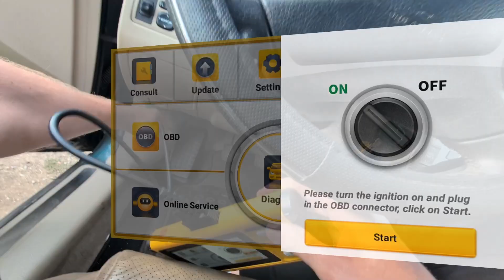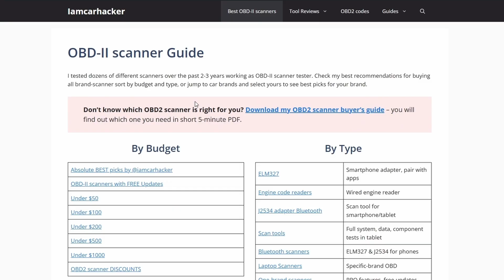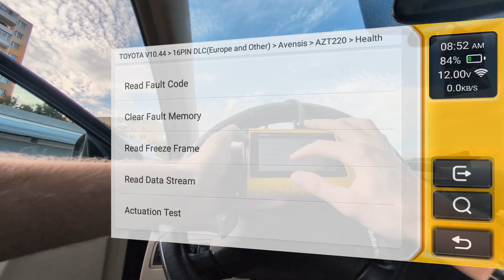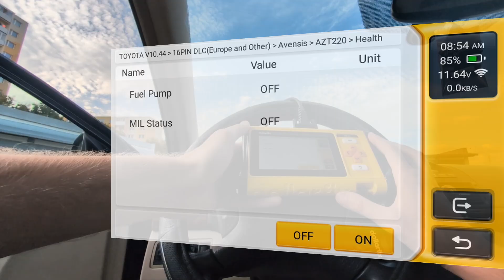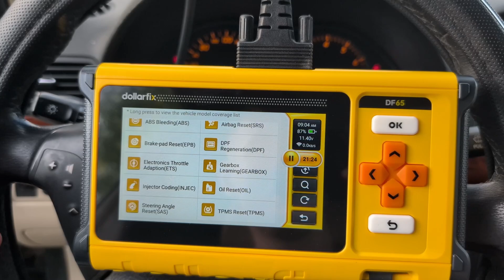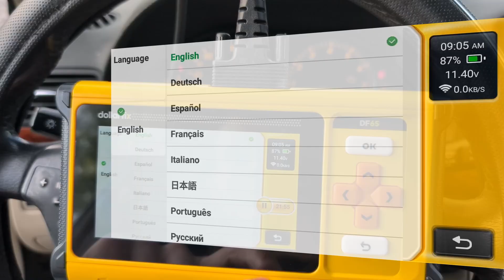Dollarfix DF65 review | OBD2 scanner with ABS/SRS scan